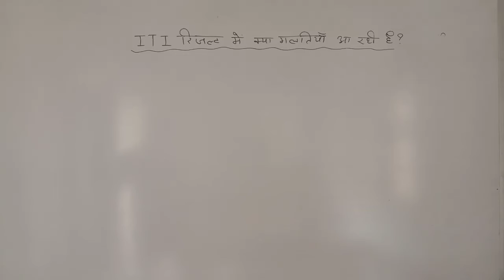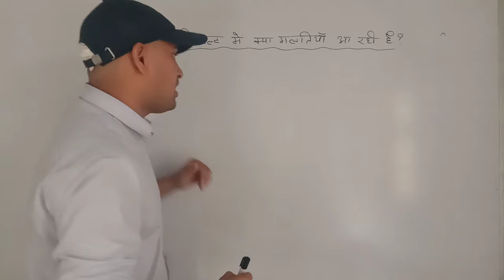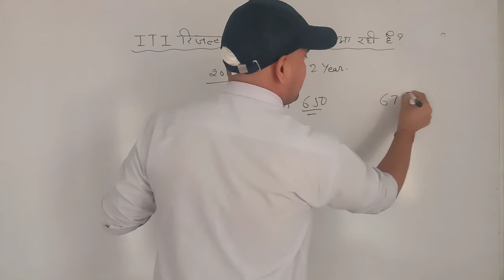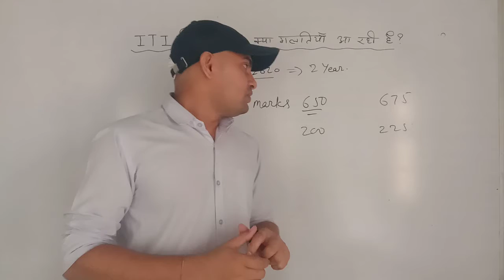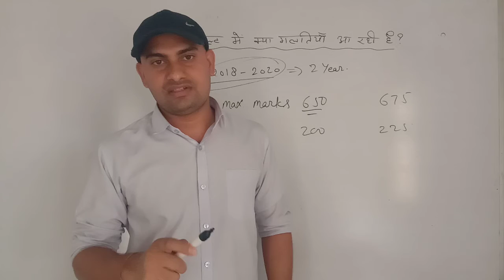ITIResults - 2021 के बारे में सभी विद्यार्थियों को मैसेज | ITI रिजल्ट्स में गलतियां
iti results मै हो रही गलतियां
iti updates
iti news
iti second year results
iti back papers results

# महत्वपूर्ण प्रश्नोत्तरी
types of fire
# आग के प्रकार
class A B C D FIRE
# श्रेणी A
श्रेणी B
श्रेणी C
श्रेणी D
saftey symbols
सुरक्षा संकेत
# कृत्रिम श्वसन क्रिया
artificial respiration methods
b. tech
Electriciantheory by Rs sir
iti drawing
iti classes
buchholz relay
iti results
iti back paper
itielectrician trade

technical helper

iti foundation classes
iti competition

👍Target 🎯 🎯 🎯

👉 बिजली बोर्ड
👉DMRC
👉DRDO
👉ISRO
👉IOCL
👉JMRC
👉NMRC
👉HPCL
👉IOF
👉ITI  Exams

itiexams-2021
engineering drawing results2021

rs sir
jobner, Jaipur

👉 इस यूट्यूब चैनल पर इलेक्ट्रीशियन ट्रेड की रेगुलर क्लासेज दी जाती है

ITI के विद्यार्थियों हेतु बहुत ही महत्वपूर्ण फेसबुक ग्रुप

👉Synchronous Motor( तुल्यकालिक मोटर )  परिचय एवं कार्य सिद्धांत

🎥पूरा वीडियो अवश्य देखें🎥
बहुत ही शानदार क्लास👌👌

व्यवसायिक परिचय एवं सुरक्षा सावधानियां
lecture - 1

lecture -2
⏰Attention plz⏰

👨‍💻शिक्षक👨‍💻 दरवाजा खोलते हैं लेकिन उसमें प्रवेश आपको खुद को करना होता है...

Note :- अत: आप स्वयं अध्ययन करते रहे हैं, यह बहुत जरूरी है...✍️✍️✍️

आज का टॉपिक है दोस्तों
👍Saftey Symbols ( सुरक्षा संकेत )

1.निषेधात्मक ( Prohibitive )
2.आदेशात्मक या अनिवार्य (Mandatory)
3.चेतावनी (Warning)एवं
4.सूचनात्मक (Informative)  संकेत

Types of 🔥Fire🔥 || आग के प्रकार श्रेणी A, B, C, D प्रकार की आग || अग्निशामक ( Fire Extinguisher ) यंत्र.

आज की क्लास✍️✍️✍️

👉 एक सफल इलेक्ट्रिशियन वही कहलाएगा जिसके पास अपने ट्रेड का बहुत अच्छा नॉलेज होगा